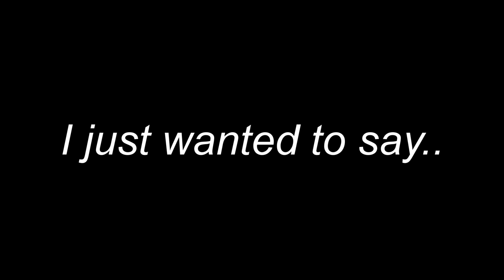THANK YOU FOR OVER 100 SUBSCRIBERS!!!!!!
I really appreciate it:) A special video will be posted later today!